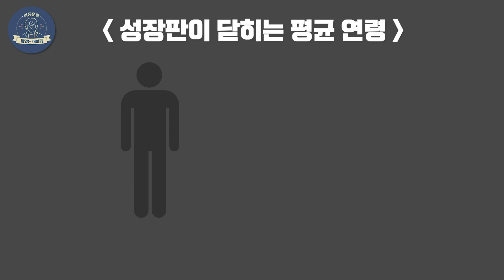(*Eng) 키가 크는 시기, 키가 줄어드는 시기? 왜 때문?! (feat. 자세교정)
안녕하세요, 뼈있는 이야기 이동훈 입니다👨🏻‍⚕️
오늘은 군대에서는 키가 크는 사람과
나이가 들수록 키가 줄어드는 사람에 대해서 분석해보았습니다.

오늘 영상 재미있게 시청해 주시고
좋아요 와 구독 꾹💪🏻 잊지마세요!